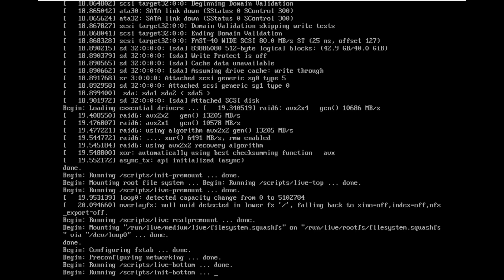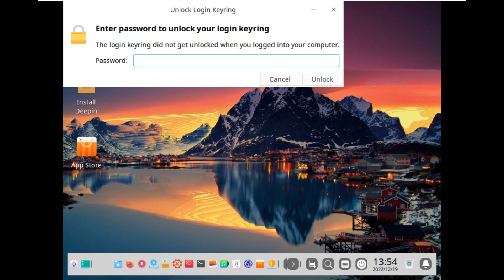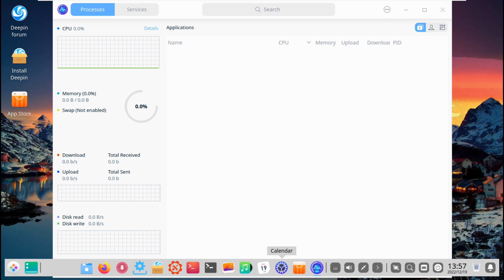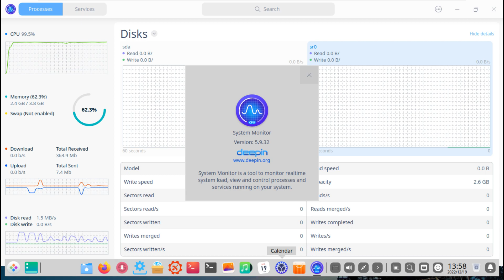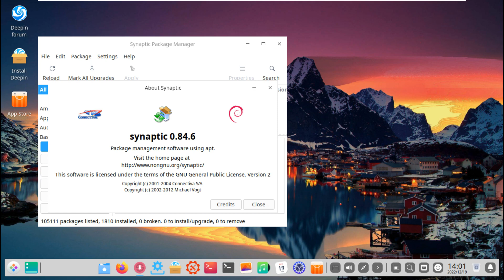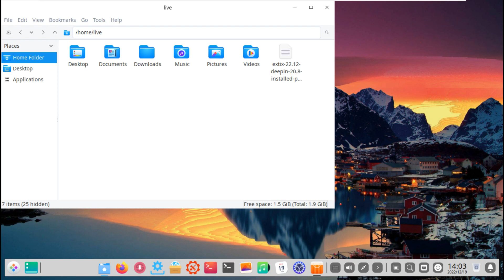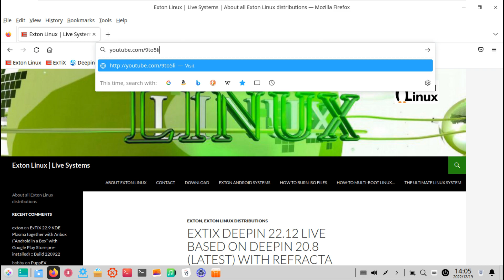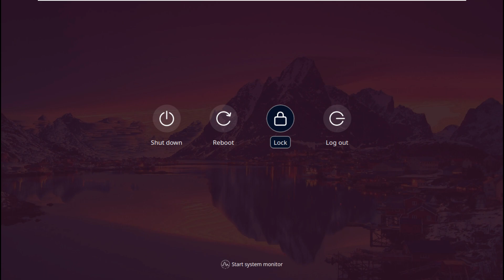ExTiX 22.12 With Worst deepin os Experience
In This Video We Are Looking At ExTiX 22.12 With Worst deepin desktop environment Experience

EXTIX DEEPIN 22.12 LIVE BASED ON DEEPIN 20.8 (LATEST) WITH REFRACTA SNAPSHOT AND KERNEL 6.1.0-AMD64-EXTON :: BUILD 221218

Website Says ::

a new version of ExTiX Deepin today (221218). This ExTiX Build is based on Deepin 20.8 released by Deepin Technology 221208. Using Refracta Snapshot (pre-installed in ExTiX) you can make your own live installable Deepin 20.8 version with ExTiX 22.12 as “groundwork”.

NEW FUNCTIONS etc
1. You can run ExTiX from RAM. Use boot alternative 2 (load to RAM) or Advanced. A wonderful way to run Linux if you have enough RAM. Everything will be super fast. When ExTiX has booted up you can remove the DVD or USB stick.
2. You will have the opportunity to choose language before you enter the Deepin 20.8 Desktop. All main languages are supported.
3. I have replaced Deepin Installer with the Reborn version of Deepin Installer. Works better in every way. Watch this movie (slideshow).
4. I have replaced kernel 5.18.1-amd64-exton with kernel 6.1.0-amd64-exton. Corresponding the latest available stable kernel from Kernel.org.
5. Spotify and Skype are pre-installed.
6. You can watch Netflix while running Firefox.
7. You can install ExTiX Deepin also in VirtualBox/VMware using Refracta Installer or Deepin Installer. (In previous versions you had to “chroot” into the install partition and install Grub).
8. Install ExTiX to a USB stick preferably with Rufus or Ventoy in Windows – see below how it looks when I’ve used Ventoy.
9. In version 221218 I’ve also included Refracta Installer. Use it in VirtualBox if you want to have an exact copy of ExTiX Deepin installed. You don’t have to “chroot” to install Grub. Just choose to “Copy Grub files” when asked to. Watch this movie (slideshow).
NOTE1: If you want to remaster ExTiX Deepin you should use Refracta Installer. Using Deepin Installer some necessary packages (including Deepin Installer and Refracta Snapshot) will be removed during the installation process.
NOTE2: You can remaster (i.e. make your own live installable Deepin version) of ExTiX while running ExTiX live (i.e. from a USB stick or a DVD) if your computer has plenty of RAM. I could do that on a computer with 32GB RAM. I then started ExTiX live from RAM.
10. VirtualBox Guest Additions are pre-installed. With those installed you can run ExTiX in full screen in VirtualBox.

Todays Video - EXTIX DEEPIN 22.12 LIVE BASED ON DEEPIN 20.8 (LATEST) WITH REFRACTA SNAPSHOT AND KERNEL 6.1.0-AMD64-EXTON :: BUILD 221218!